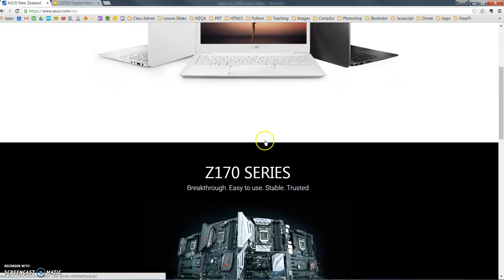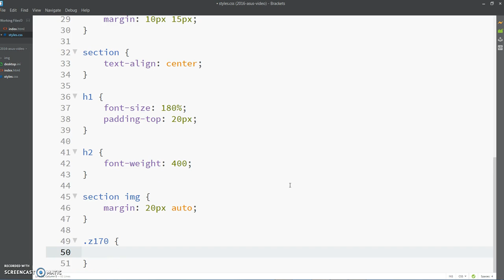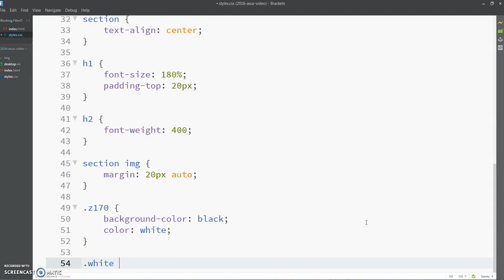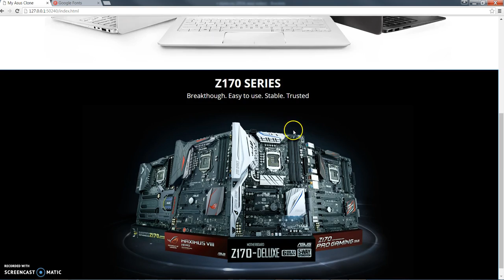04 ASUS Z170 Section